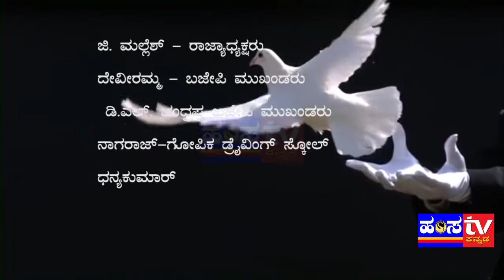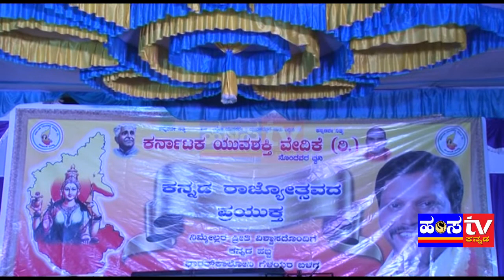karnataka yuva shakthi vedike program HAMSA TV KANNADA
karnataka yuva shakthi vedike program HAMSA TV KANNADA DAVANAGERE